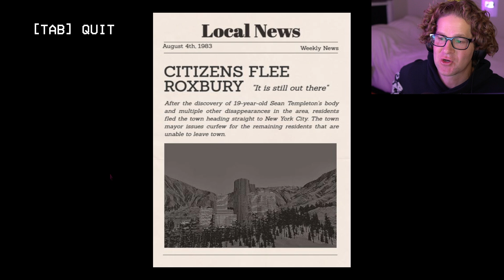THIS SLENDERMAN HORROR GAME IS TERRIFYING | Offender Prequel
About the Game:

July 18th, 1983. You're the first target of an eldritch abomination. Desperately trying to find a friend might not be the safest move.